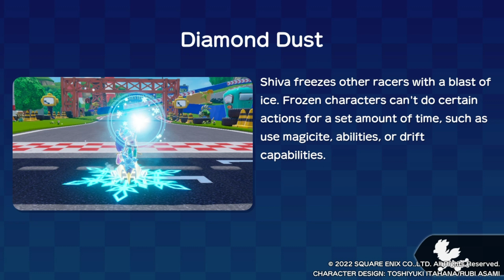Chocobo GP - Time Attack (Master): Midgar [Short]